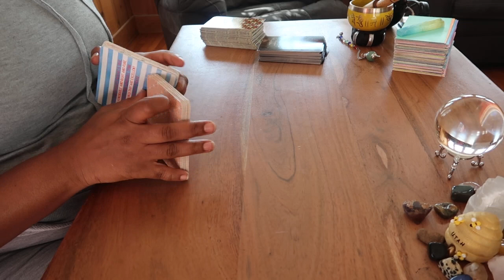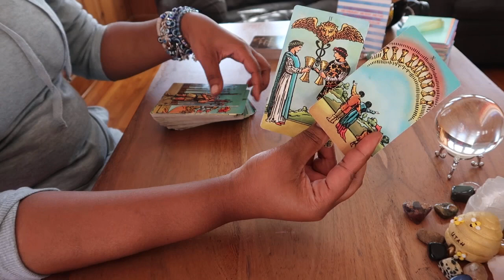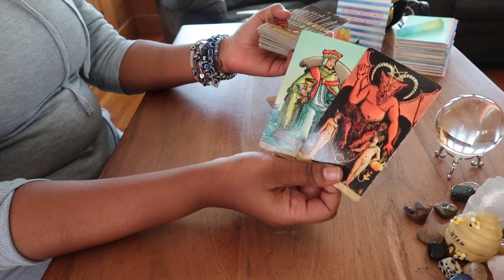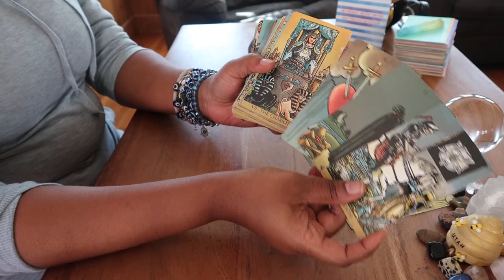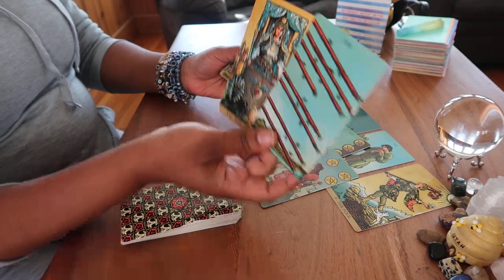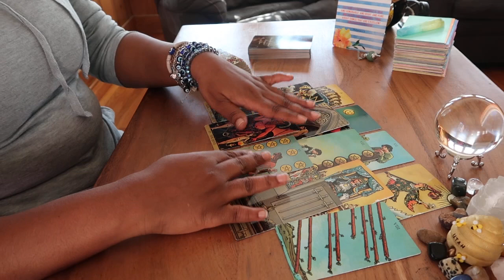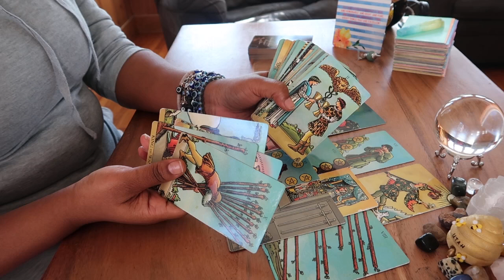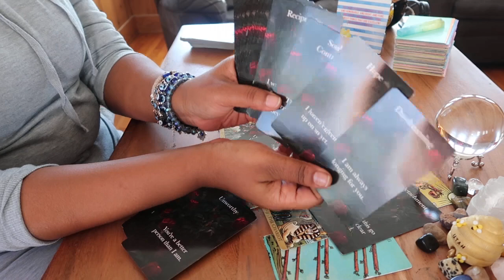They Have It All But It Isn't Enough Bc There's No You! Pitiful&Miserable|3rd Party Interference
Honei.B 🍯